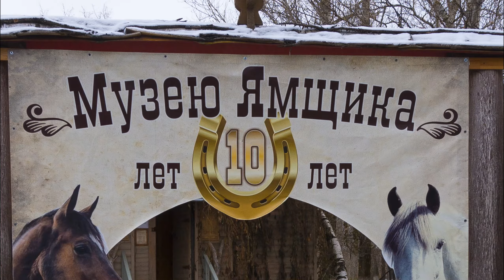Первоснежная сотка в Гаврюху и великое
Зима за городом уже вступила в свои права: на полях и особенно в лесах лежит снег. Лежит и не тает, как в городе. По выходным на ивановской трассе не так много машин, но всё равно она уныла, как сам ноябрь.
В Гаврилов-Яме оживлённое движение, и люди обсуждают таран кораблей в Керченском проливе. Трамп не здоровается с Путиным за руку, а тот завтракает с Меркель без прессы. Санкции забыты, кофе в автоматах стоит на 10 рублей дешевле, чем в Ярославле. А запись об увольнении в трудовой книжке открывает дороги всего мира.
Музей ямщика присыпан снегом и безлюден, а холодная вода в реке быстрым течением омывает ещё зелёную траву у берегов. У предприятия "Агат" возле самолёта-памятника большой (тоже унылый) автобус ждёт работников и заполняется весь. Значит, и этот сегмент оборонки исправно пашет. Всё для фронта, всё для победы!
Наше сражение с километрами холодных дорог тоже идёт хорошо. В минуты передышки мы далеки от глобальной политики и обсуждаем свою местечковую. Хотя стратегически всё похоже: глобальные, но далёкие враги вредят не так сильно, как ближайшие "типадрузья".
Нет больше горячего драйва зацелованных солнцем летних хайвэев. Но разве это остановит наши колёса? Нет, они вращаются неумолимо, как стрелки часов. Есть только одна уважительная причина для остановки. Но пока она курит в сторонке, иногда грозя костлявым пальцем или многозначительно проводя им по лезвию косы.
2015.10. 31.